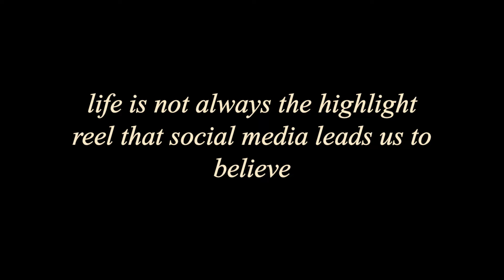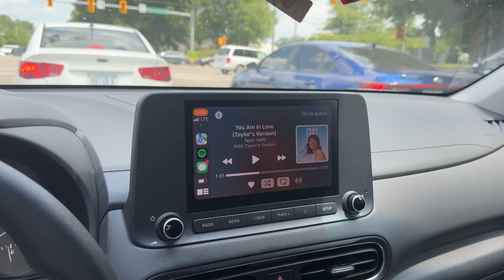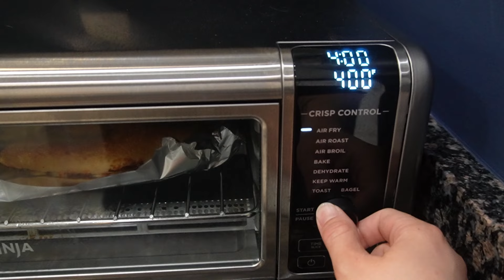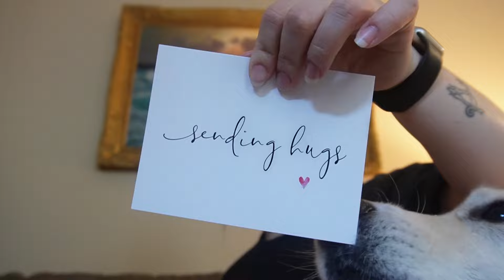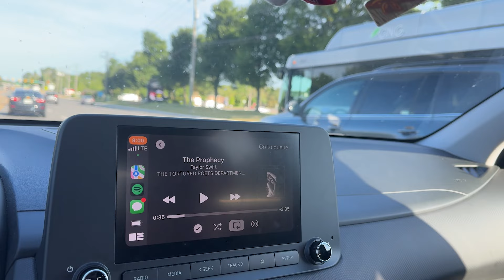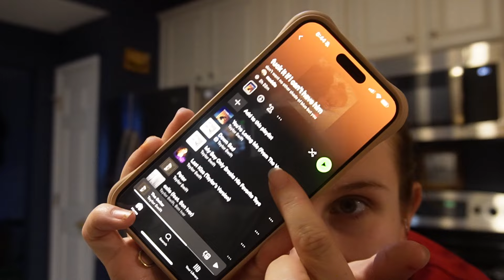a week in my life but it's a roller coaster | a chatty, realistic vlog about life in your late 20s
i'm lowkey embarrassed to be uploading this, but it's important to remember you don't always have to be brave, and it's okay to be vulnerable 🫶🏻

be my bestie on insta 💘

0:00 intro
3:00 an unfortunately large life update (ending a long term relationship)
4:49 running errands and finding distractions from feeling alone (content warning: talks of eating disorders)
7:49 dinner time (for the animals and myself lol)
9:30 the reality of ending adult relationships
10:51 opening a surprise gift from my sister 😭
13:12 breakfast and pre-work errands
17:21 reflections on coping with loss, hope, and life after a relationship